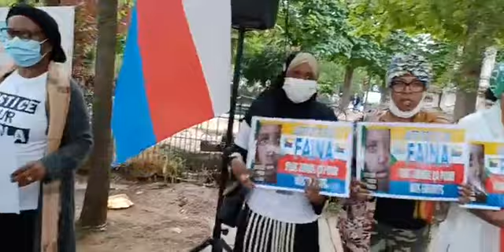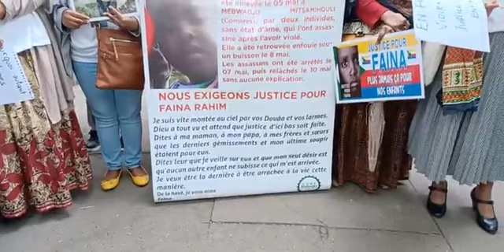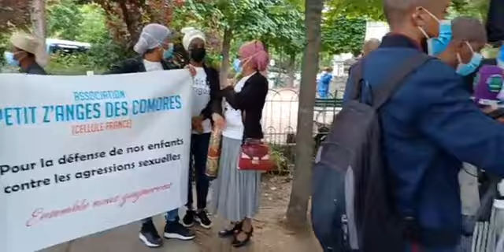5 juin 2021